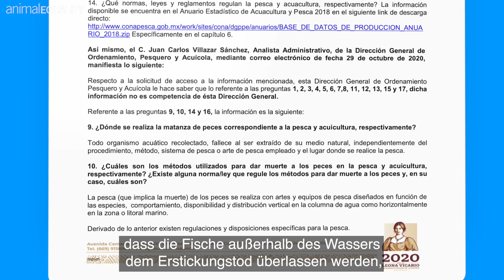Erstickt – Die grausame Gleichgültigkeit gegenüber Fischen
Animal Equality begab sich zum ersten Mal in Tilapia-Betriebe in Mexiko und deckte das Leiden dieser Tiere auf.

Bitte unterstützen Sie unsere wichtige Arbeit für die Tiere

Auch wenn ihre Schmerzensschreie für uns nicht hörbar sind, so ist doch klar, dass Fische Schmerzen empfinden und nicht leiden wollen.

Unser Kampf für Gerechtigkeit wird nicht enden, bis alle Tiere in allen Ländern der Welt respektiert und geschützt werden.

Animal Equality ist eine internationale Organisation, die gemeinsam mit Gesellschaft, Politik und Unternehmen daran arbeitet, Grausamkeit gegenüber landwirtschaftlich genutzten Tieren zu beenden.

Wir verbreiten in acht Ländern auf vier verschiedenen Kontinenten Informationen und Hilfestellungen für einen tierleidfreien Lebensstil und inspirieren Menschen dazu, ihre Ernährungsweise zugunsten der Tiere zu verändern.

Neben Deutschland sind wir auch in den USA, Großbritannien, Italien, Spanien, Mexiko, Brasilien und Indien aktiv.